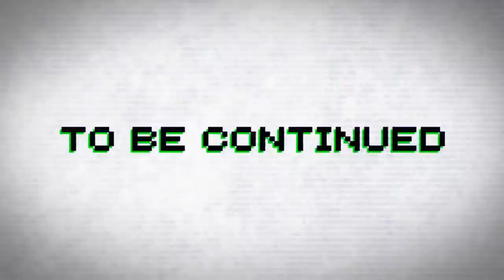専属神篇2.8幕～精霊王～64話「悪魔信仰教団」